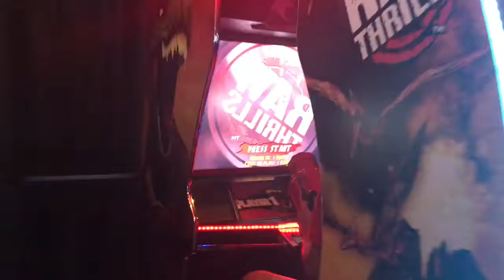Shaunak Quick Dave And Busters Visit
Dave and busters fun